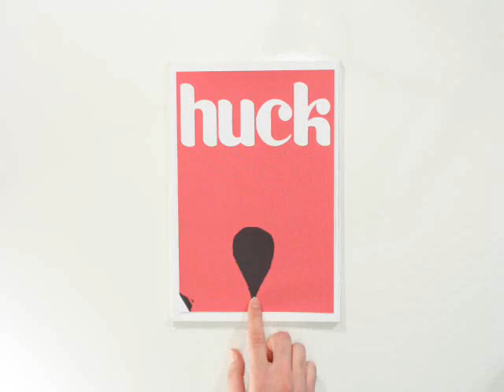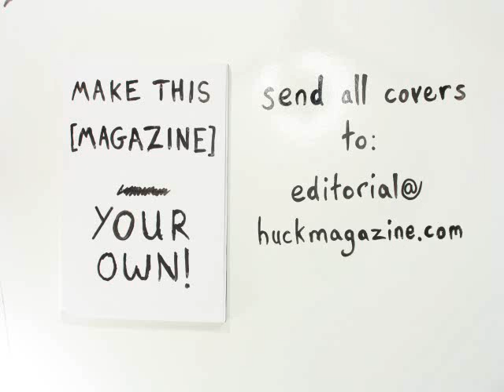HUCK #022 the counterculture issue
featuring a special removable cover for your de-branding satisfaction.

out now!